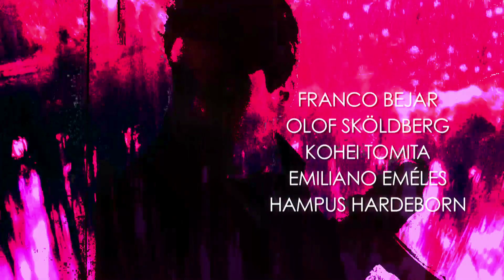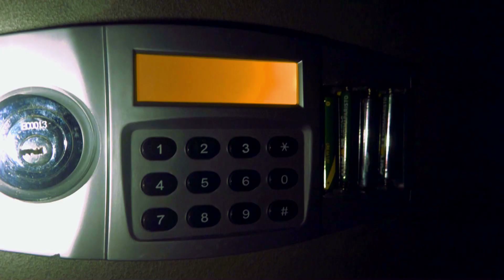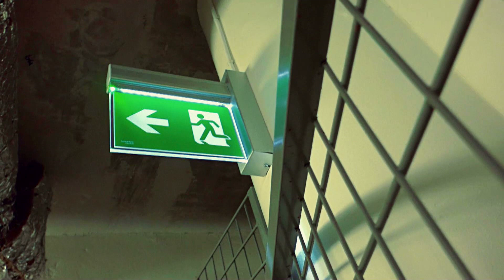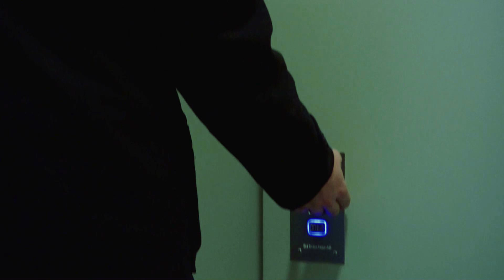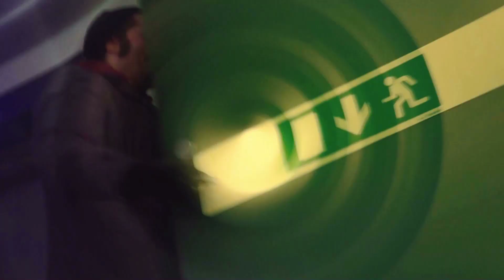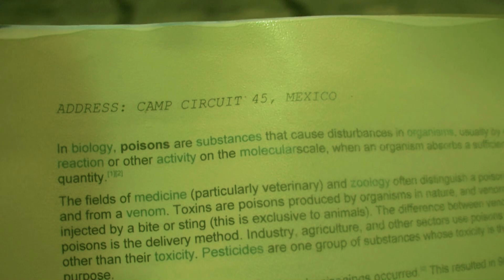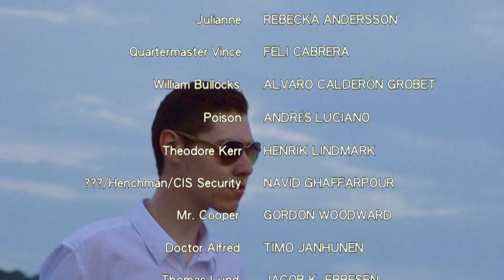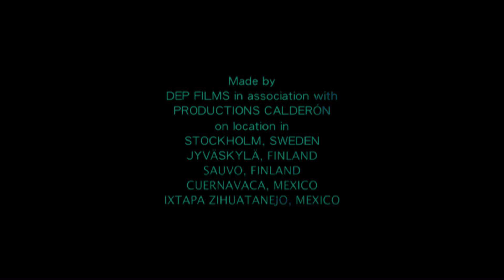Clank: Red Mosaic | Full Film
"Clank: Red Mosaic" is an independent Swedish Action-adventure film. It's the sequel to "Clank's Nemesis" (2014), "Clank: Agent Recruit" (2015) and "Clank: Legacy" (2016).

The story picks up a year after the events of "Legacy". The deceased friend and mentor, Doctor Alfred, leaves behind a posthumous trail for Clank to follow. With little time to spare he must figure out the mystery behind the disappearance of the "Red Mosaic".

Produced by: Mayte C. Grobet & Pauli Janhunen Calderón
Executive Producers: Timo Janhunen, Alvaro Calderón Grobet & Adriana Ramirez Leal
Assistant Directors: Emilio Janhunen Calderón & Andrés Luciano
Original Music composed by: Andreas Fröblom

Story/Writer, Producer & Editor: Pauli Janhunen Calderón
Additional scenes written by: David Anghel
Additional dialogue by: Alvaro Calderón Grobet & Andrés Luciano Calderón

Opening Title song made by: 95TurboSol
Featuring the songs "Hierba Mala" and "Arenas del Silencio" by Crista Galli

Made by DEP Films.
Filmed from 2016 to 2017 in Sweden, Mexico and Finland.